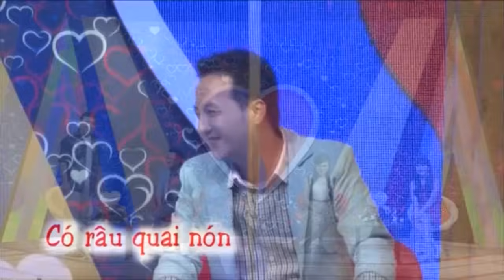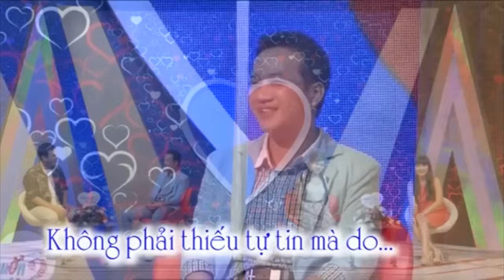Bạn muốn hẹn hò hay nhất #52 | Nữ sinh 20 tuổi làm NHÀ SẢN XUẤT PHIM khóc 1 dòng sông vì chưa có gấu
Bạn muốn hẹn hò hay nhất #52 | Nữ sinh 20 tuổi Thùy Linh đã là NHÀ SẢN XUẤT PHIM nhưng vẫn khóc 1 dòng sông nếu đông này không tìm được gấu khiến chàng hoạ sỹ Thiện Toàn choáng váng

🔔 KHUNG GIỜ PHÁT SÓNG: Hàng tuần vẫn có 2 tập với 4 cặp đôi khác nhau.
+ Kênh HTV7: 15H20 Chủ Nhật & 22H45 Thứ Hai.
+ MCV Media : 15H30 Chủ Nhật & 23H00 Thứ Hai.